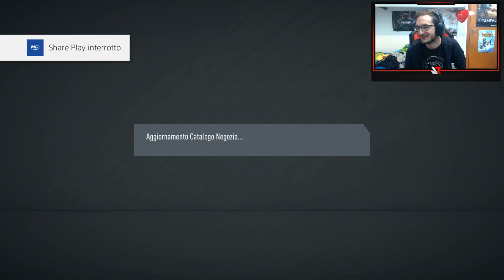PREMI FUT CHAMPIONS FUORICLASSE 1! 28-2 ALLA PRIMA WEEKEND LEAGUE?! [FIFA 20]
25000 MI PIACE per questo videone?! ♥